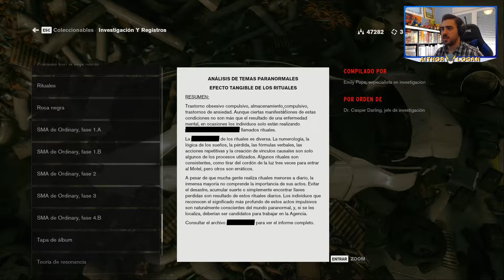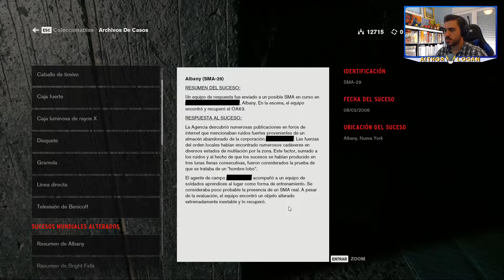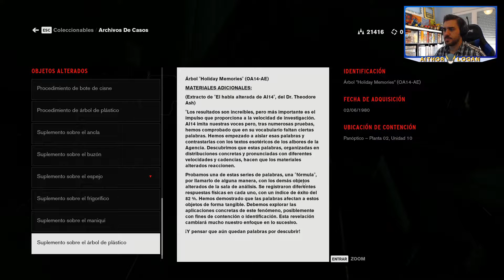EL LABERINTO DEL CENICERO | CONTROL #11 | Gameplay Español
El conserje raro de Athi nos enseña como pasar el laberinto del cenicero, el cual ha sido uno de los mejores niveles que he jugado.

Mis componentes de mi ordenador son:
Grafica MSI GeForce RTX 2060 Super Gaming X 8GB
Memoria Ram Corsair Vengeance LPX DDR4 3200 PC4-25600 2x8GB
Refrigerador Cooler Master MasterLiquid ML240L RGB
Disco Duro principal Kingston SSDNow UV500 SSD 240GB M.2
Disco Duro secundario Seagate BarraCuda 2.5" 1TB SATA3
Alimentación Corsair RM850 850W 80 Plus Gold Full Modular